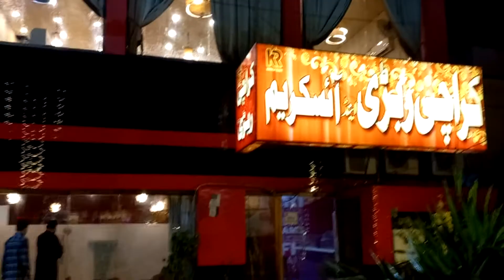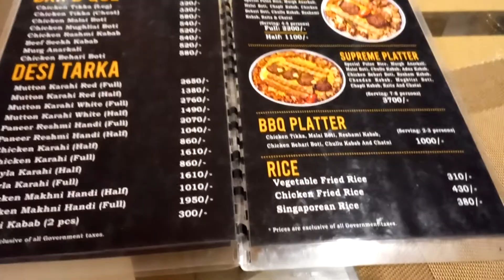BBQ Platter | Huge BBQ Platter | BBQ Platter In Karachi | Best BBQ Platter | Urban Tadka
In this video we are reviewing one more BBQ Platter spot within Karachi i.e. located in the heart of Gulshan e Iqbal Karachi. The name of the spot is Urban Tarka which is just beside Alvigha Restaurant. They have introduced BBQ platter which is worth trying.